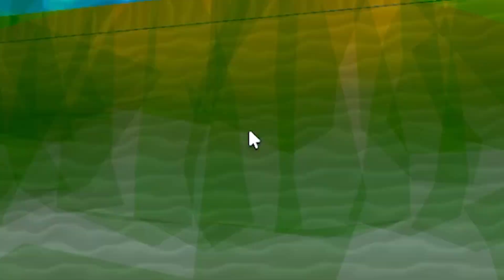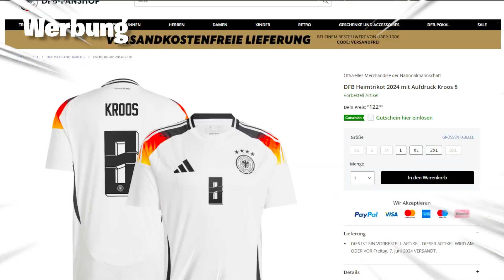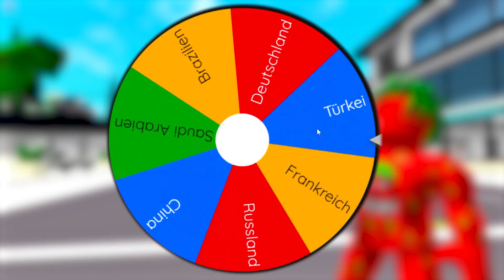Ich teste BROOKHAVEN aus ANDEREN LÄNDERN!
In diesem Video teste ich die krassesten Brookhaven Versionen aus anderen Ländern. Die Leute da spielen richtig krasses Brookhaven!!!

Viel Spaß mit: Roblox BROOKHAVEN 🏡RP aber aus ANDEREN LÄNDERN!

(Gewinnspiele und mit mir reden)